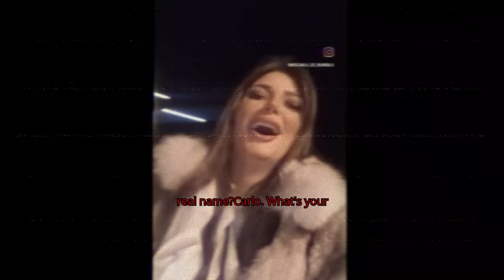Momments of Realization💀💀💀💀 #💀💀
Took vid audio from Chat-I-RIDE-MTB